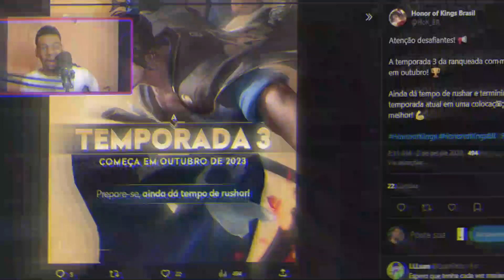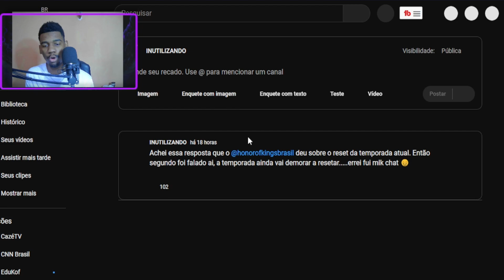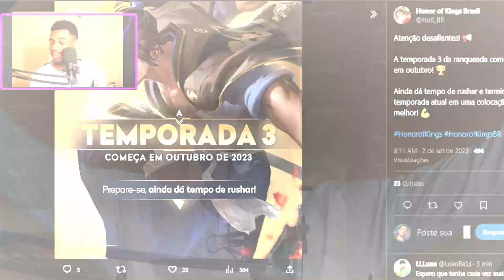QUANDO COMEÇA A NOVA TEMPORADA!? QUE DIA RESETA A TEMPORADA ATUAL DO HONOR OF KINGS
Quando começa a nova temporada do Honor of Kings? Que dia reseta os elos da season atual do Honor of Kings!